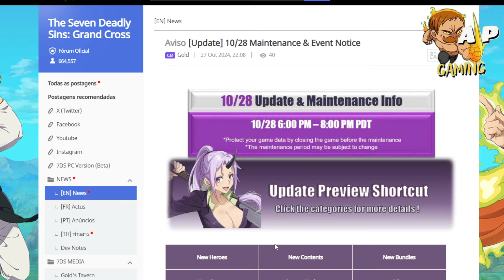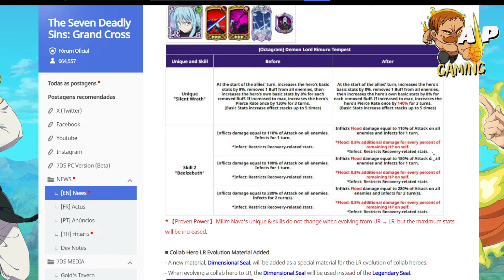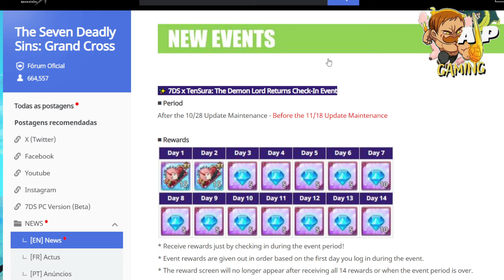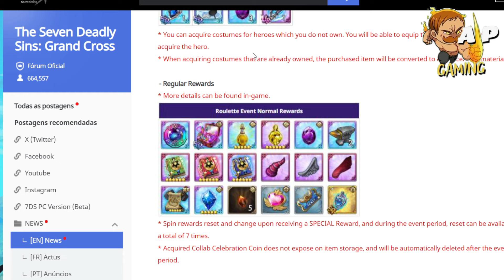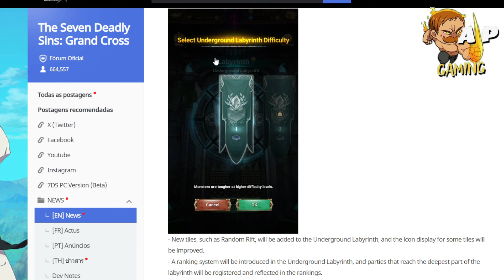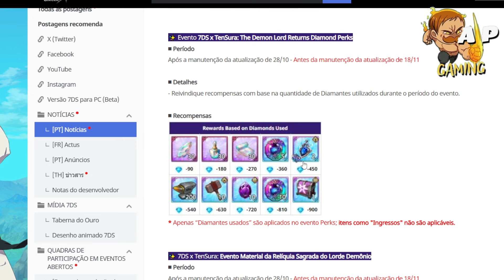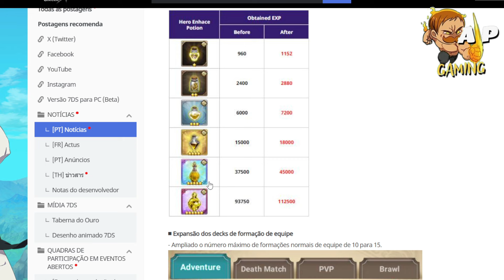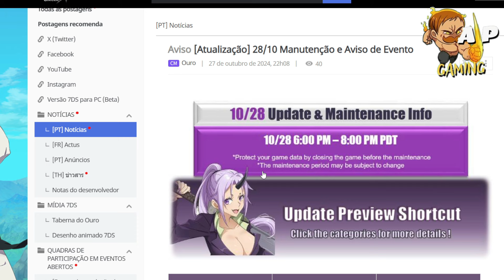230 DIAMANTES FREE!NOVA MILIM LR E SHION +TODAS AS NOVIDADES DA COLAB SLIME PARTE 3 - 7DS GC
COLAB SLIME PART 3 X 7DS RIMURU LR E MILIM LR 7DS
230 DIAMANTES DE GRAÇA!NOVA MILIM LR E SHION +TODAS AS NOVIDADES DA COLAB SLIME PARTE 3 - The Seven Deadly Sins
230 DIAMONDS FOR FREE!NEW MILIM LR AND SHION +ALL NEWS FROM COLAB SLIME PART 3 - The Seven Deadly Sins

Link pra assinar AMAZON PRIME e ajudar o canal :

FARME +1100 DIAMANTES ATÉ CHEGADA DO PRÓXIMO BAN FESTIVAL NO GLOBAL! - The Seven Deadly Sins